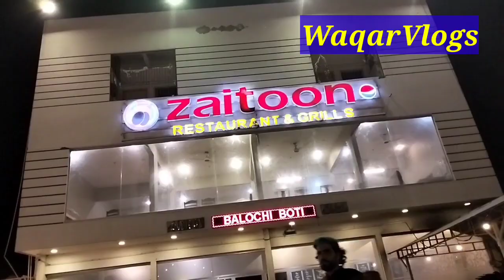Karachi ka mashor hotal Sangat ke sath.9thVlogs#waqarvlogs